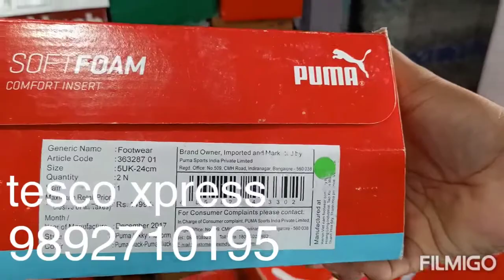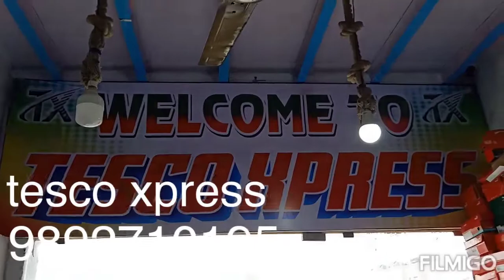100%orignil shoes nike Puma Adidas Skechers 70%off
Dear Viewer

We welcome you all to tesco xpress complete shoes shop with Latest shoes at very nominal rate. tescoxpress shoes shop#